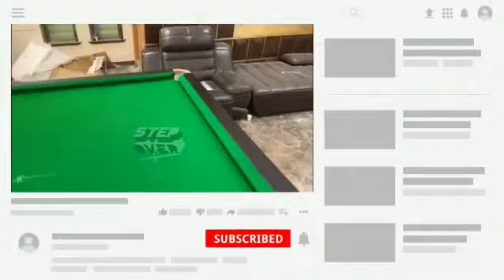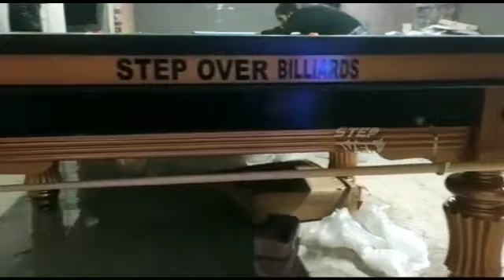Step Over India|| Snooker Table || Billiards Table